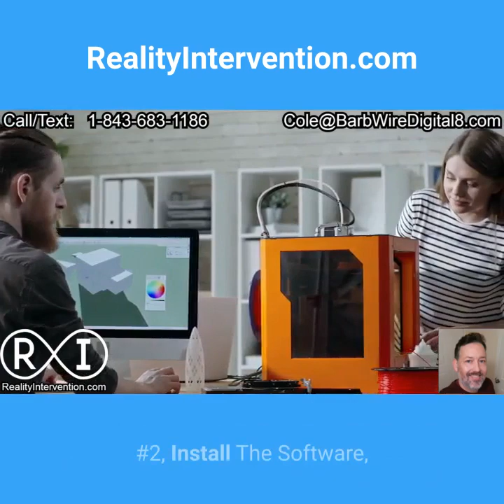build an online business for free in 30 days